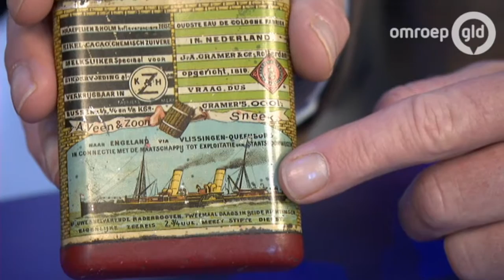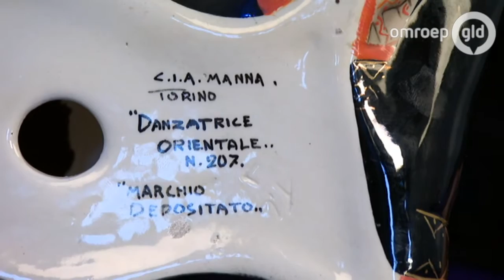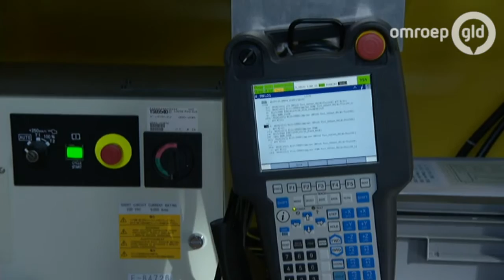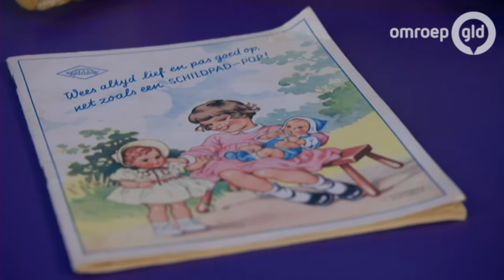Schatgraven 25 november 2016